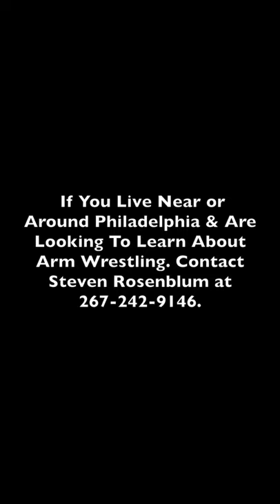Start Arm Wrestling in Philadelphia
Winter Slam 2 Clips from an awesome tournament.
Promo video
Philadelphia Arm Wrestling Team